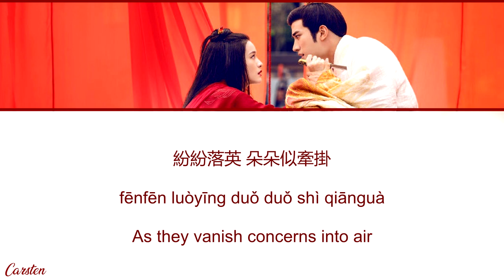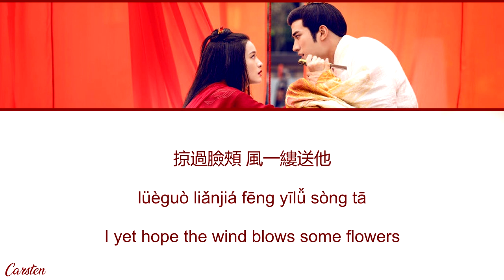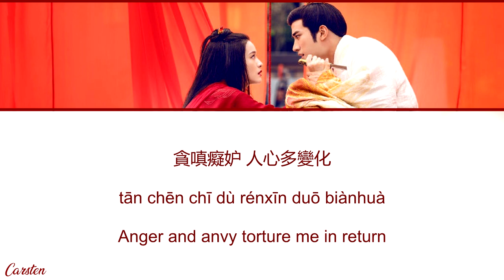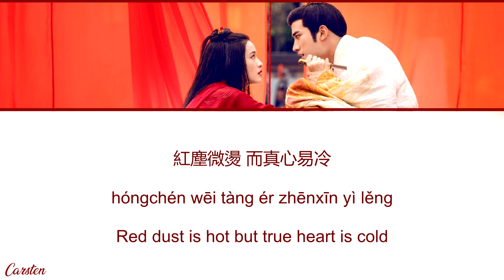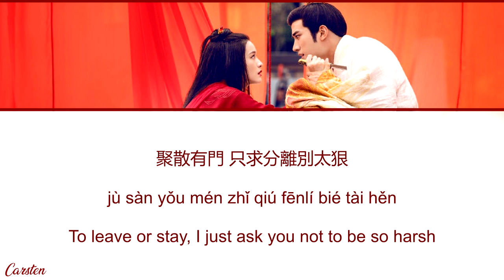● Red Dust ● Lu Yi (Chi/Pinyin/Eng)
Soundtrack of Princess Silver/白发/白髮/Bái fà/The White-Haired Imperial Concubine/白发王妃
Track 1
Lu Yi/陸翊/陆翊/Lù yì
Red Dust/紅塵微燙/红尘微烫/Hóngchén wēi tàng